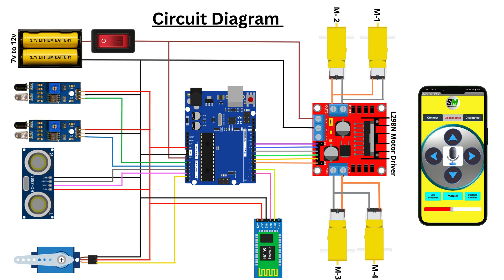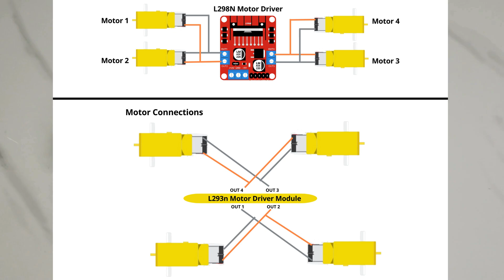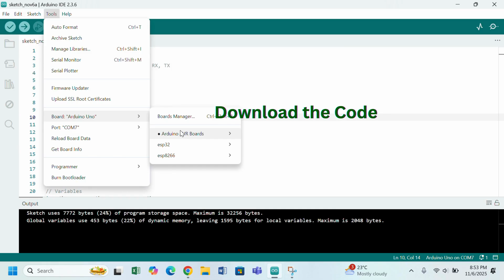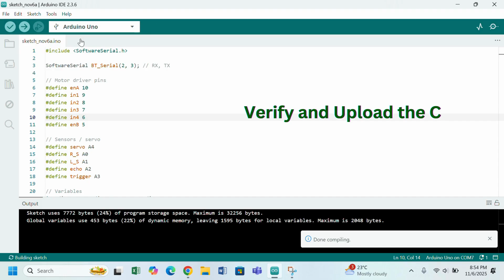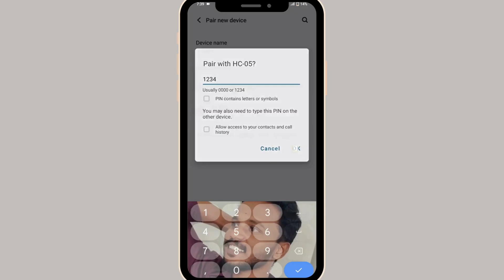Smart Robot | All in One Arduino Robot Car | Bluetooth, Voice, Line Follower & Obstacle Avoiding car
This robot car includes Bluetooth control, Voice control, Line Following, and Obstacle Avoidance — all in a single smart vehicle.

Video Chapters (Timer):

In this video, you will see:
✔ How the robot works in all modes
✔ Bluetooth control using mobile app
✔ Voice command control demo
✔ Line follower test on track
✔ Obstacle avoiding test
✔ Full working demo of the smart Arduino robot car

✅ All these modes are combined in **one Arduino code**.

🔧  Components List (Amazon):
1.  Arduino Uno
2.  HC-05 Bluetooth Module
3.  L298N Motor Driver
4.  4x DC gear motors
5.  5mm Acrylic Sheet 20cm x 14cm
6.  IR Sensor x 2
7.  Glue gun
8. sg90 servo motor
9.  Ultrasonic Sensor hc-sr04
10. On/Off Switch
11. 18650 Battery Cell 3.7V x 2
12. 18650 Battery Holder – 2 Cell
13. Jumper wires (male to male and female to male)
14. Small Screwdriver Tool Kit
15. Bread board (medium size)

This project is great for beginners and students who want to learn robotics, Arduino, and sensor-based automation.

🎨 Images & Graphics:

Canva (for design)

ChatGPT (for AI-generated images)